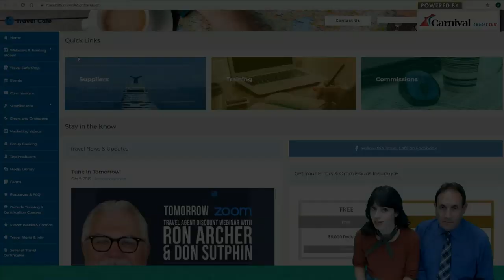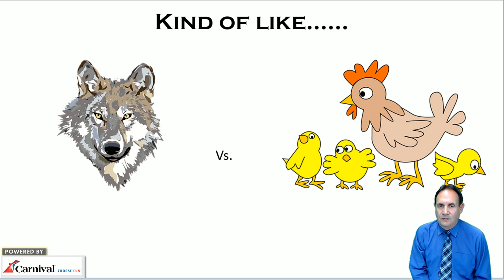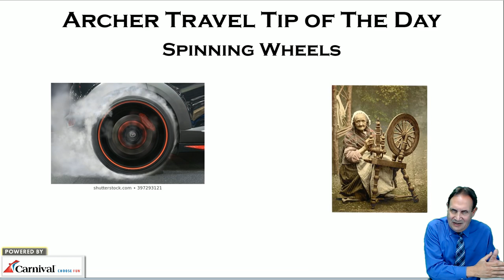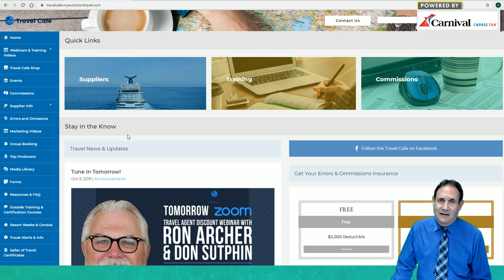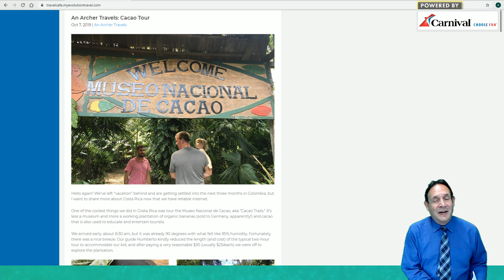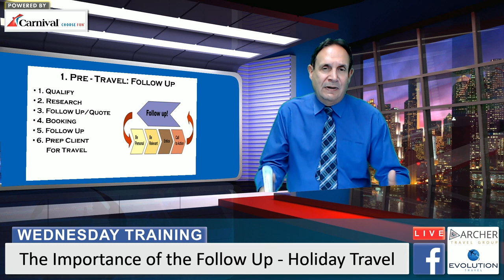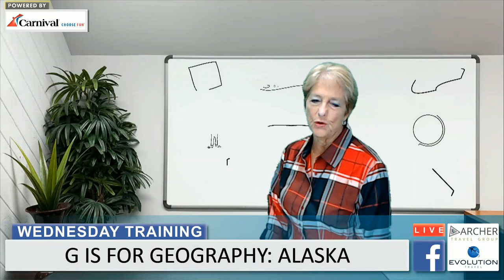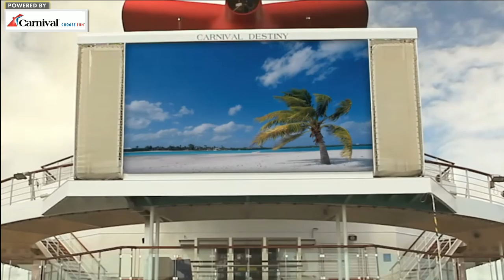The Importance of Follow Up: Holiday Travel